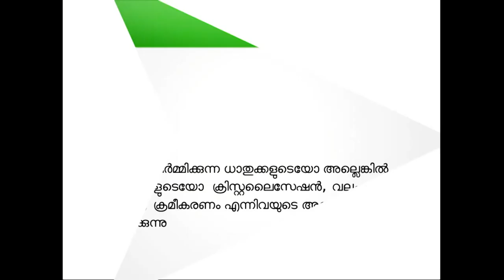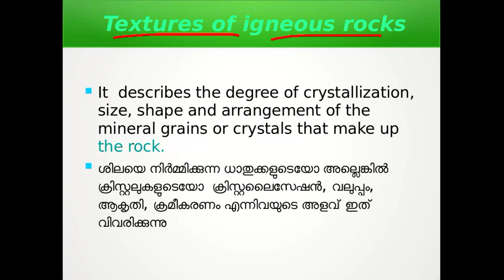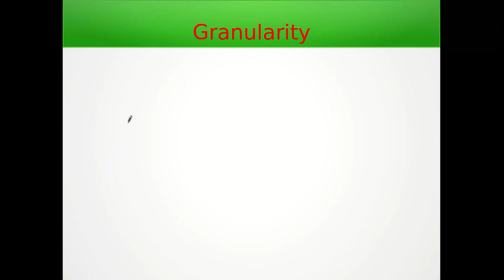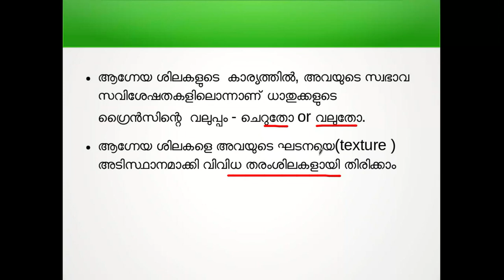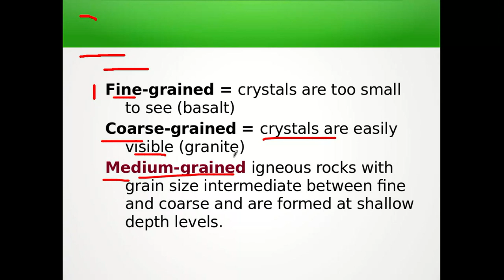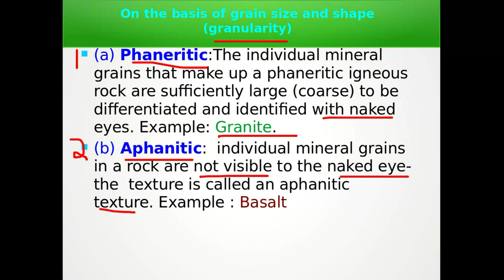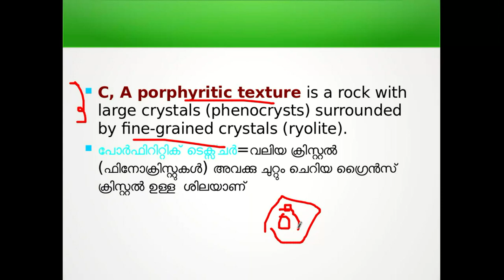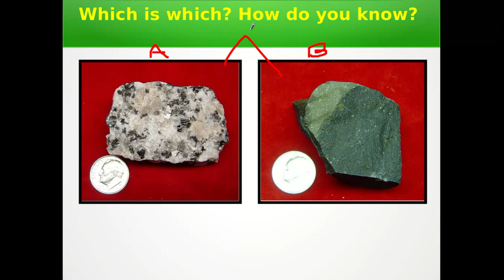SCERT_GEOLOGY_+2 CHAPTER_1, PART_3, plustwogeology, geologyclass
Hello! My dear students,  In this video we have discussed about textures of igneous rocks.